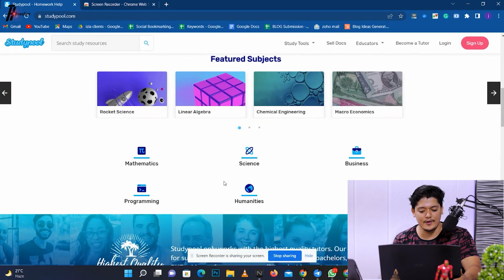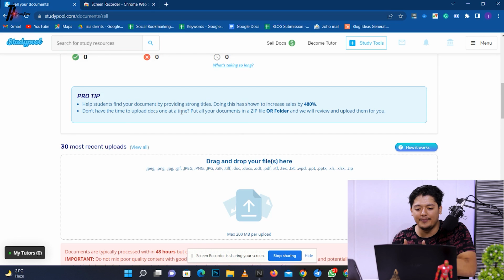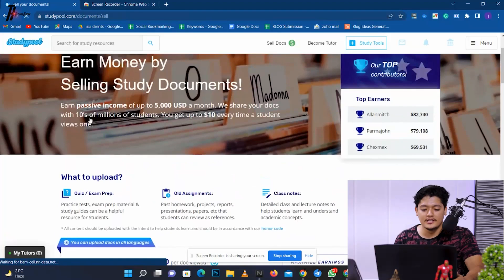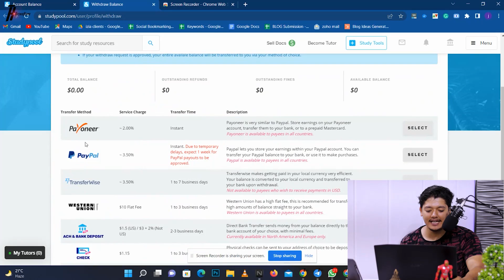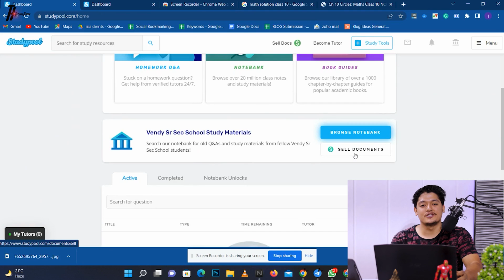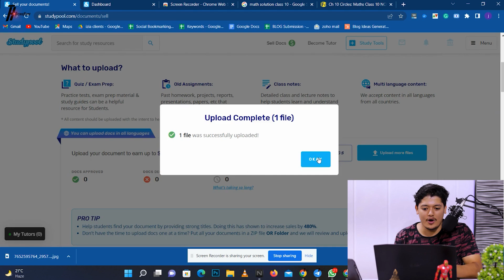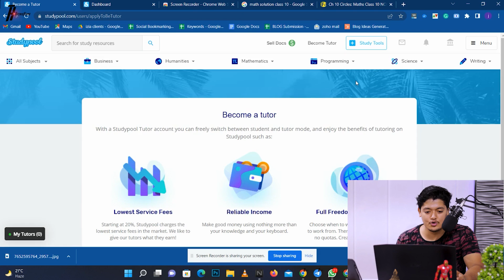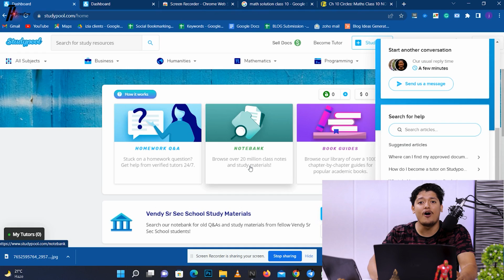Studypool Earn Money 🤑 | $2000 Studypool Payment Proof 😍 | Best Student Earning App 2022 🎁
In this video, we are talking about the Studypool Earn Money & Best Student Earning App 2022.

1- studypool earn money
2- studypool payment proof
3- studypool sell documents review
4- studypool sell documents
5- studypool real or fake
6- studypool sell documents payment proof
7- studypool tutor registration
8- studypool tutor payment proof
9- best student earning app 2022
10- student best earning app 2022
11- best student earning ideas
12- earn daily 5$-10$ from home
13- earn daily $10rupees without investment
14- without investment earn money
15- without investment earn money app
16- without investment earning app